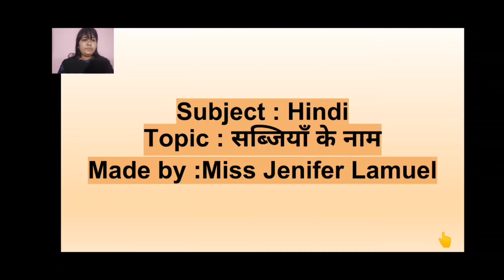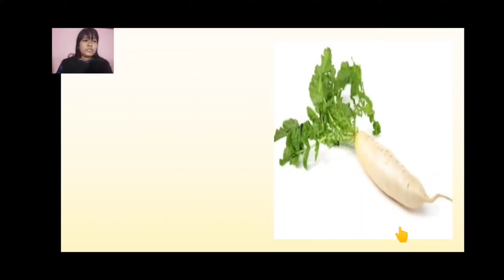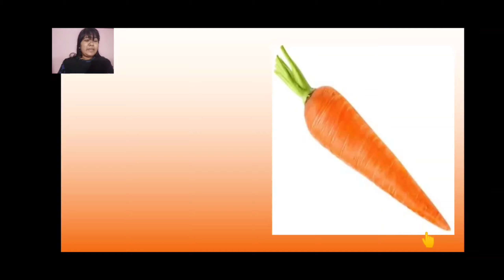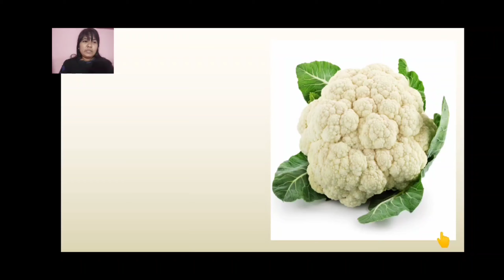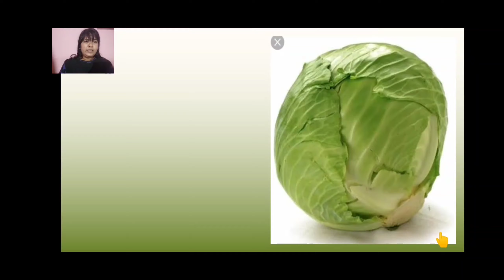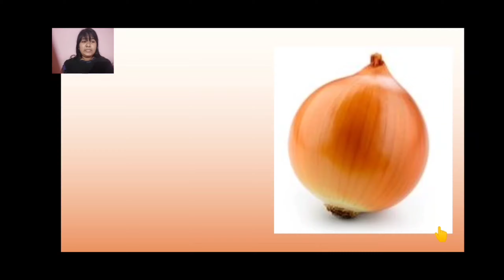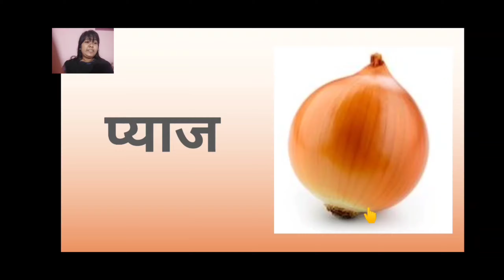Vegetables name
Hindi | vegetable  names